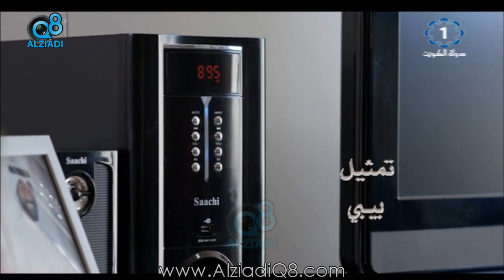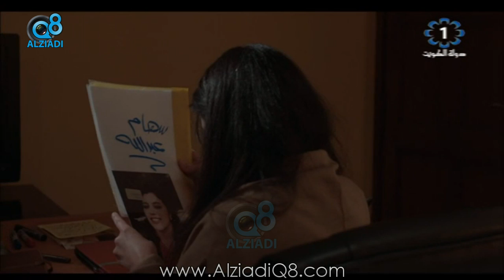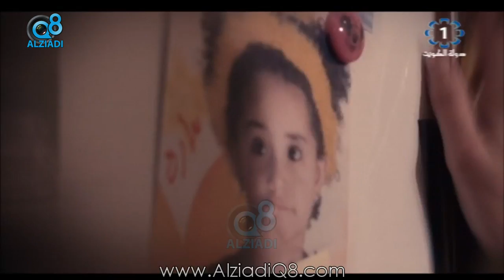«البرواز» سهرة تلفزيونية درامية من تلفزيون الكويت